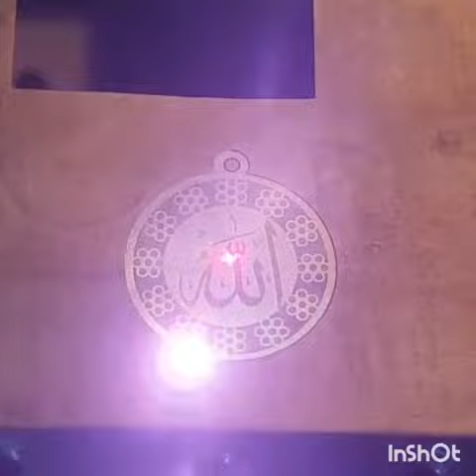Gold/Brass Laser Marking and Cutting with Zero% Wastage - Next Focus Gold Marker and Cutter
Professional manufacturer of Advanced Laser Systems and CNC Equipment. We specially designed Gold laser Marker & Cutter with Zero% Wastage control solution, Laser Cutting Machines, Laser Welding Machines, Laser Engraving Machines, Metal & Non-Metal material Cutting and Engraving Machines. CNC Milling For Jewelry, CNC Router for Woodwork and Aluminum work.